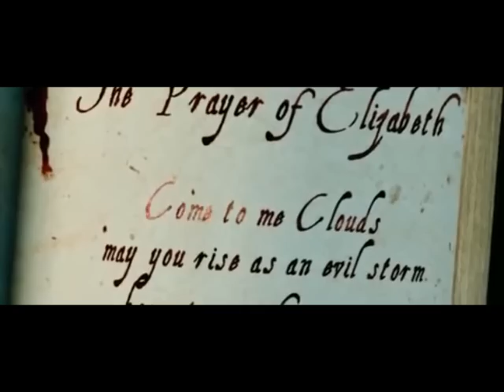STAY ALIVE (multiplayer gameplay)